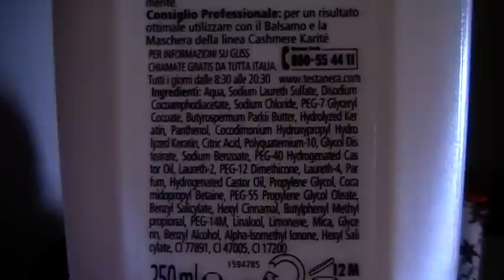Di trasloco e prodotti terminati